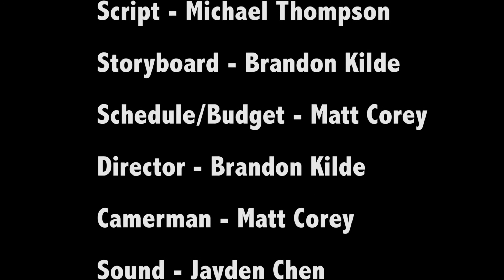the last supper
dis da story of da big jeezoos